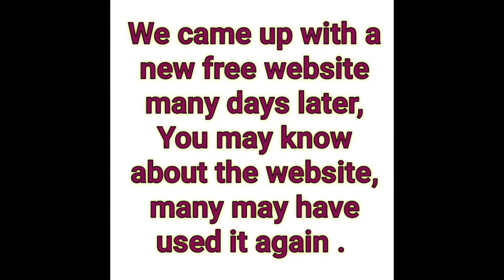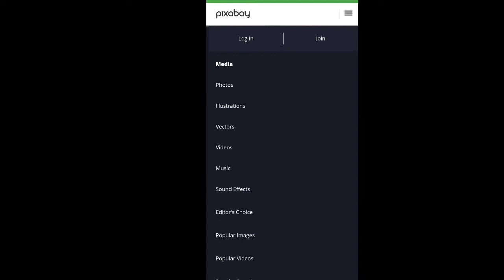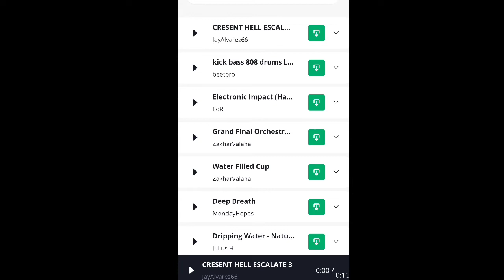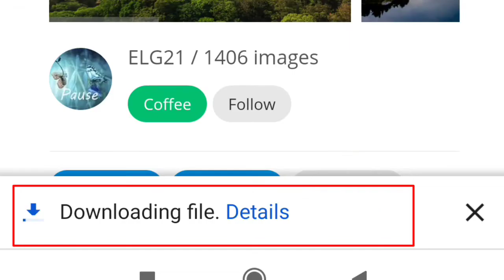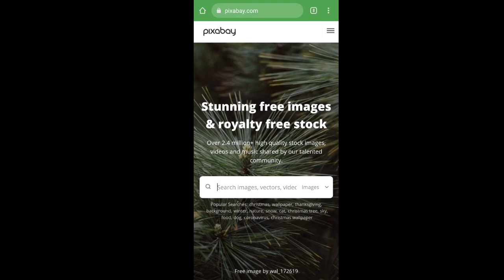I have come up with a free website among you again. You will visit the website properly.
I have come up with a free website among you again. After a long time I came up with a website again. Many of you may know about this website and many of you may not know about this website. This website is one of the popular websites, Many people like the website. On this website you will find many things for free, You get pictures, you get songs, you get videos. More other things you can download for free.

The link to this website does not provide you with description link . You have to enter the website after watching the completed video .

( These links are anti-YouTube . YouTube does not suggest these links . ) ***

You stay well, stay healthy and be careful .